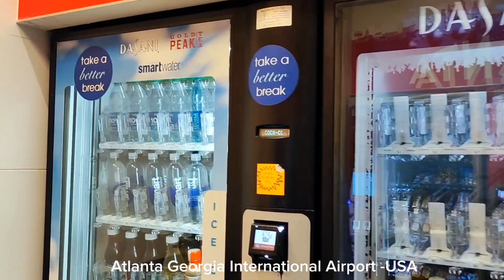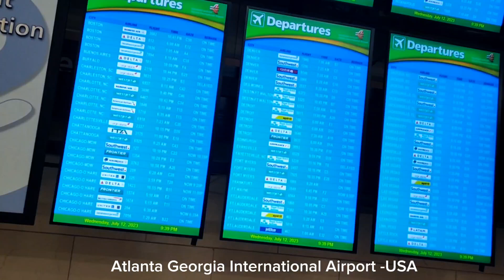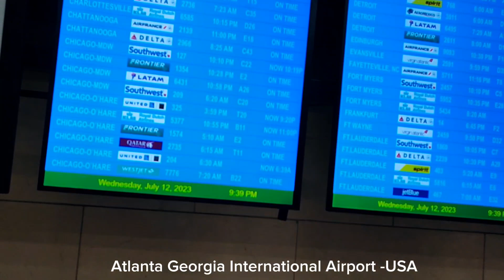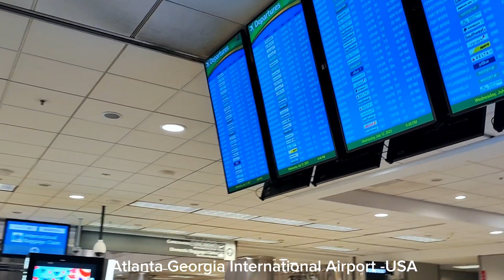Atlanta airport Georgia USA | Atlanta airport plane spotting | Atlanta Georgia international airport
This Video is about:
atlanta airport
atlanta airport tour
atlanta
atlanta georgia airport
atlanta georgia
atlanta airport train
georgia
atlanta airport documentary
atlanta news
atlanta airport 4k
trump georgia
georgia trump
atl airport
hartsfield–jackson atlanta international airport
hartsfield jackson airport
atlanta's airport
tornado atlanta airport
atlanta airport vlog
atlanta airport walk
atlanta airport tips

🎵 Track Info:
Title: React by LiQWYD Genre and Mood: Dance & Electronic + Calm
🎧 Available on:
• LiQWYD - React [Official] SoundCloud YouTube Music
• LiQWYD - React [Official]
😊 Contact the Artist:
✅ About using the music:
- You MUST include the full credits in your video description. - You can NOT claim the music as your own. - You can NOT sell the music anywhere. - You can NOT use the music as background music for your own musical work without the artist's consent. - You can NOT use the music without giving any credits in the video description. - You can NOT remove or add parts from/to the credits. - You can NOT use third-party software to download the video/track, always use our download links - You MUST contact the artist if you wish to use the music on any kind of project outside of YouTube.